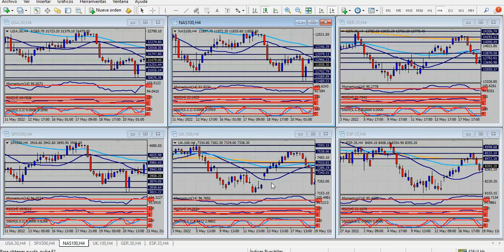Análisis índices bursátiles Lunes 13 de junio de 2022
La atención gira a los bancos centrales, en medio de un mercado agitado
Hola Amigos, buen día. Al igual que lo sucedido la semana pasada con el Banco de la Reserva de Australia y el Banco Central Europeo, esta semana, los anuncios de política monetaria de la Fed y el Banco de Inglaterra acapararán la atención de los operadores, en medio de una situación particular de los mercados y la economía global.
Los datos de inflación de Estados Unidos de mayo, conocidos el viernes, volvieron a encender alarmas. Lejos de atenuarse, el costo de vida aumentó el mes pasado, en especial en el índice general, es decir, el que afecta al bolsillo del consumidor. La inflación subyacente, que excluye energía y alimentos, apenas cedió, pero quedó por encima de los guarismos esperados. Ambos datos son desalentadores para la economía estadounidense.
Recién ahora comienzan a aparecer los mea culpa de funcionarios que evidentemente no supieron estar a la altura de la situación cuando en medio de la pandemia mandaban a emitir dinero como si se tratara del fin del mundo. El presidente de la Fed, Sr. Powell, hace pocos meses hablaba de un fenómeno transitorio, y la extitular del organismo, Janet Yellen, hoy secretaria del Tesoro, indicó días atrás que subestimó la inflación, sin esperar que la emisión pudiera general el efecto actual.
La guerra entre Ucrania y Rusia completó el cuadro actual. Decenas de miles de toneladas de granos permanecen en los puertos de Ucrania sin poder ser enviados a destino, embargados por el gobierno de Moscú. La prohibición de Europa de comprar petróleo a Rusia y el corte de gas de Rusia a Alemania completan la escena. Por supuesto, todas estas materias primas se han disparado a máximos de varios años, incluso a máximos históricos en algún caso. En Reino Unido, el precio del combustible ocupa las primeras planas de los medios, y no faltan razones: más de 2 dólares por litro de gasolina es un costo muy oneroso para cualquier consumidor medio.
A este panorama se enfrentan los bancos centrales. Algunos, como el Banco de Canadá, el de la Reserva de Nueva Zelanda y el de la Reserva de Australia, actuando en sintonía con lo que marca la ortodoxia económica. Con economías no tan complejas, el alza de tipos de interés que vienen llevando adelante combaten la inflación, que tampoco es tan alta, con relativo éxito.
El Banco Central Europeo, con su parsimonia histórica, se prepara para elevar la tasa de interés en un mínimo rango en julio, después de más de 10 años. Más adelante, en septiembre, podría elevarla de nuevo. El euro sufre esta inacción del BCE, y los consumidores sufren en sus economías cotidianas la situación, aunque el banco central cuente con un atenuante por la guerra.
Pero llega la Fed, este miércoles, y el Banco de Inglaterra el jueves. La Fed, que actuó tarde, muy tarde, no por el aumento de tasa, sino por estirar al máximo los planes de estímulo, ve como le explota la inflación en la mano, con una gran chance de que se genere una recesión por actuar a destiempo. Este miércoles, el banco central aumentará la tasa en 0.5%, lo cual está descontado por los mercados, aunque no tanto en los precios.
El dólar se fortalece a gran velocidad en estas horas, venciendo obstáculos técnicos importantes ante el euro, la libra esterlina y el debilitado yen de estos meses. Apropósito: ¿Tendrá algo que ver la debilidad del yen con el alza del oro, que el viernes tuvo su mejor día en varias semanas, sin noticias que lo ameriten? Habrá que averiguarlo.
El Banco de Inglaterra ya aplicó varios aumentos de tipos, pero lejos de ayudar a la libra, los discursos posteriores de los funcionarios de la entidad la hicieron trastabillar. Esta semana tiene una nueva posibilidad de escapar de los mínimos de dos años que tocó el 13 de mayo.
Como se ve, se inicia una semana compleja para los mercados, con idas y vueltas constantes, y fuertes oscilaciones de precios. Habrá que ver si el dólar sigue creciendo, o si ya comienza a encontrar un techo.